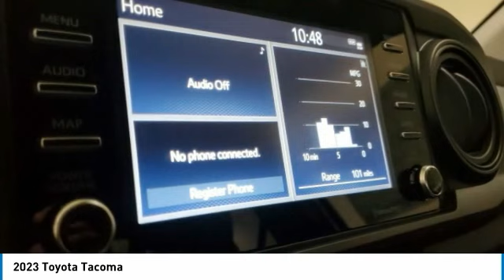2023 Toyota Tacoma WT4454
2023 Ice Toyota Tacoma 3.5L V6Manager's Special, GREAT VALUE!, MUST SEE!, Includes the Remainder of the FACTORY Warranty, OPEN EVERY DAY FROM 9 TO 9, PLEASE CALL DIRECT .